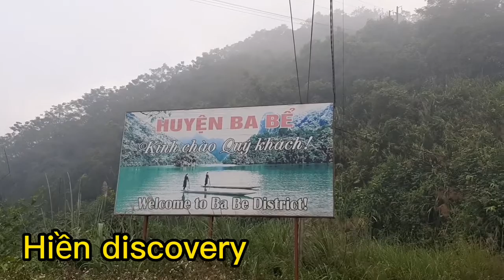săn mây ở Ba Bể và view tp bắc kan